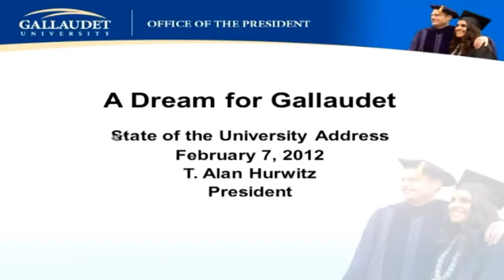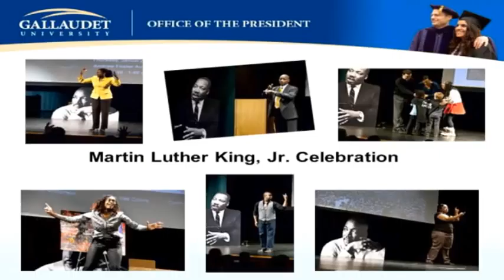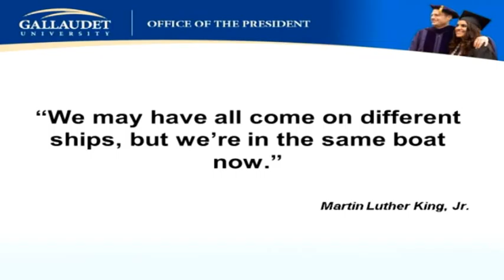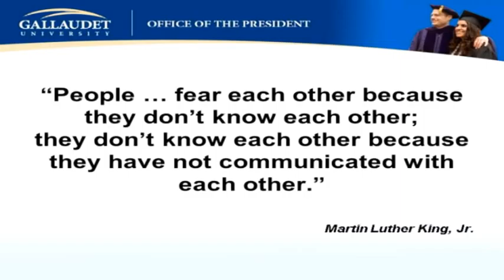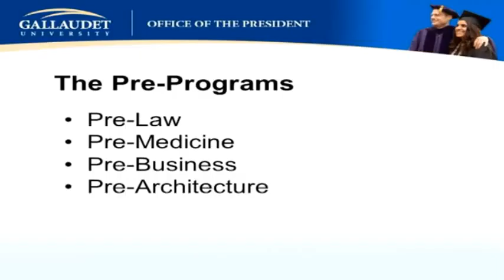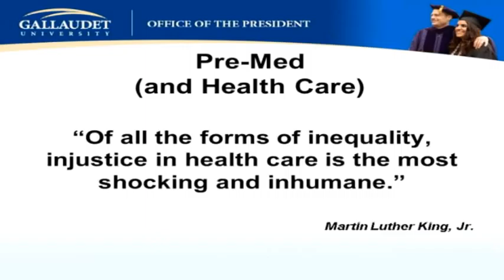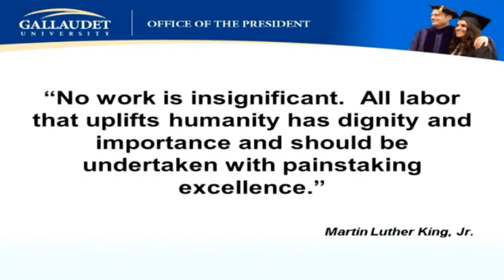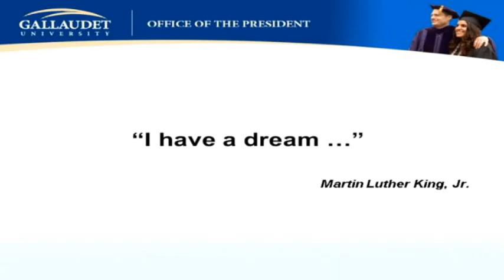State of the University Address - February 7, 2012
President Hurwitz drew inspiration from Dr. Martin Luther King Jr. in his February 7 State of the University Address, which celebrated Gallaudet's past and present and envisioned its future. Dr. Hurwitz said he chose "A Dream for Gallaudet" as the title for his presentation after a moving January 19 tribute to the late civil rights leader hosted by the Office for Diversity and Inclusion, the Black Deaf Student Union, and the Student Body Government.

For more information about his presentation and to read the whole script